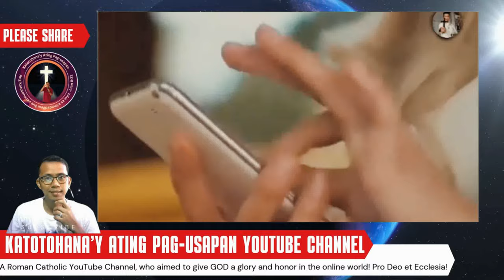TUKSO: Paano Ito Mapagtagumpayan? (Fr. Syquia)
Sa video na ito, makikinig tayo sa payo ni Fr. Syquia, isang Exorcist, tungkol sa pag-iwas sa mga tukso. Matututo tayo ng mga praktikal na paraan upang mapagtagumpayan ang mga hamon ng buhay at mapangalagaan ang ating pananampalataya. Alamin ang mga sekreto sa pagiging matatag laban sa mga tukso at kung paano tayo magiging mas malapit sa Diyos.